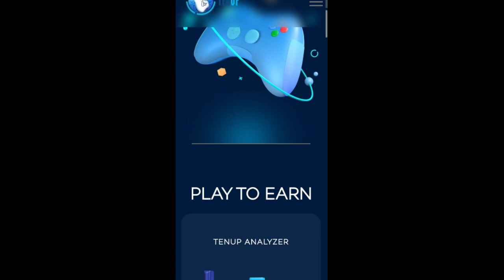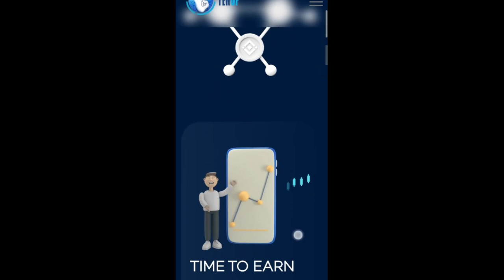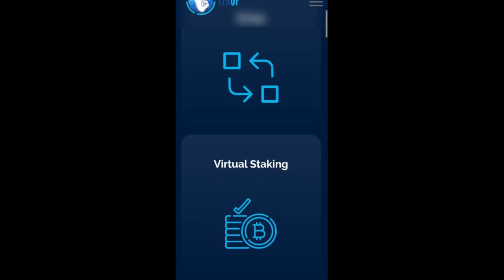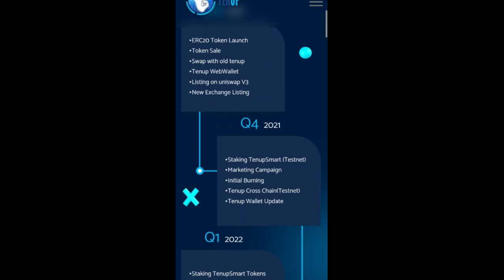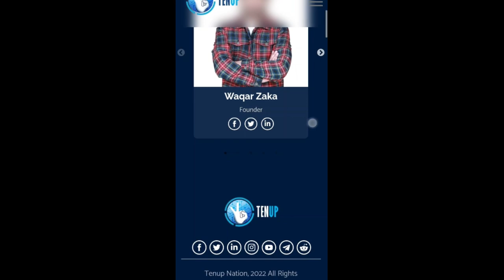TonUp is high potential Project on blockchain technology ! 💎💎🚀🚀🔥🔥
TonUP Launchpad is an innovative platform that harnesses the power of blockchain technology to drive innovation and growth. Through collaborative efforts with the TON Foundation and ForesightX, TonUP Launchpad serves as a gateway for blockchain entrepreneurs and developers, providing a scalable and secure infrastructure for the creation of decentralized applications.

TonUP Launchpad operates within the TON Blockchain ecosystem, a revolutionary platform that offers unmatched security and scalability for blockchain-based projects. The collaboration between TonUP, TON Foundation, and ForesightX brings together unmatched expertise in blockchain technology and innovation, driving progress and growth in the crypto space.

Telegram name : @behonest90
BEP 20  : EQC6EgM-fu9IZ187Gb8n3hrxigLF_WQx8AHkzzFZrx6aBF4M